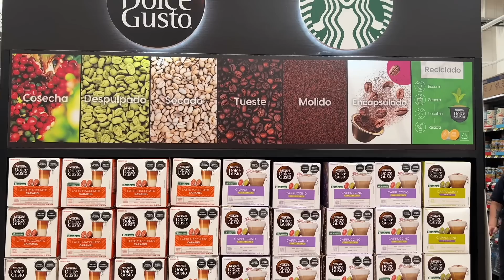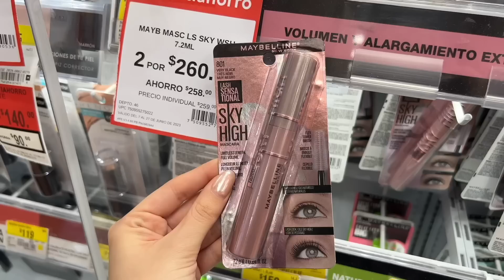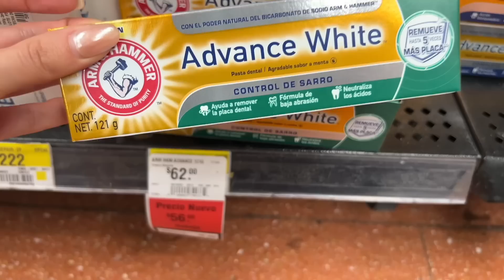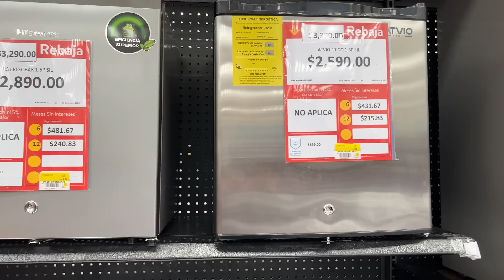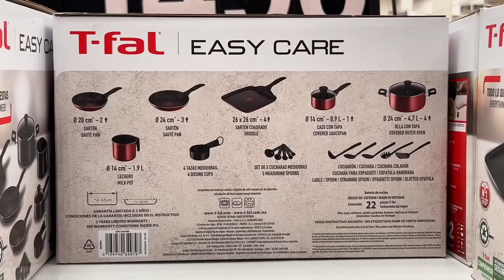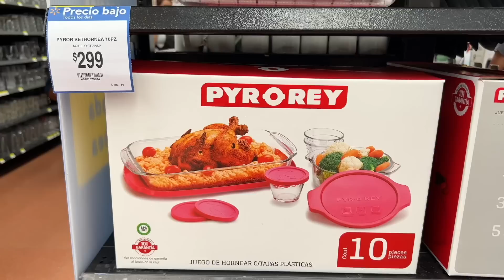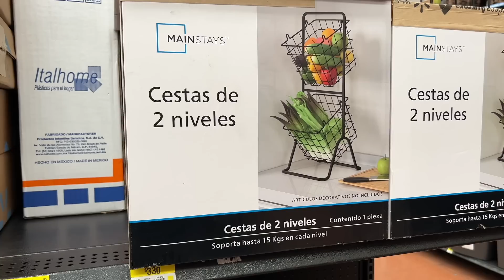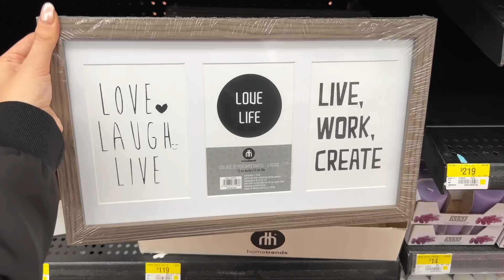LLEGARON MUCHOS DESCUENTOS Y NOVEDADES A WALMART/ PROMOCIONES, PRECIOS BAJOS Y MÁS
Dirección: Canal de Tezontle 1520, Área Federal Central de Abastos, Iztapalapa, 09020 Ciudad de México, CDMX